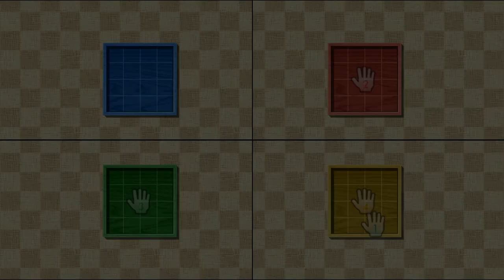Wii Party Board Game Island - Miranda Vs Keiko Vs Hayley Vs Midori (Expert Difficulty)